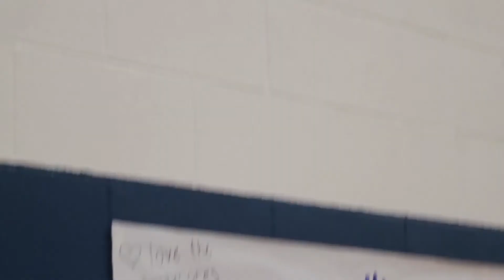2021 TSSAA Volleyball ECS @ Tipton Rosemark Academy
Tipton-Rosemark Academy Lady Rebel Volleyball program under the guidance of Amy Witherington held Senior Night for No. 10 Devin Darnell Sept. 30 in the TRA Gymansium. The ECS Lady Eagles led by former Lady Rebel great Bethany Berger-Stewart spoiled the night for Darnell and the Lady Rebels winning the regular-season finale. The Lady Rebels led by Witherington and Assistant Coach Wendy Porter are Darnell, Sophia Clift, Lily Dishner, Lily Fly, Hannah Frye, Lillie Garner, Brooke Harrison, Lydia Harvey, Olivia McCalla, Maddie McGoldrick, Ella McIntosh, Lainey Paige, Alice Sigler and Addie Thorpe.